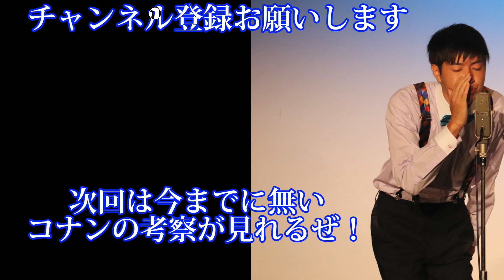【光川が大事故!?】NSC42期の同期トーク ゲスト：マグレカナール 厄介なNSCの授業の話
▼マグレカナールのラジオトーク▼

ゲスト出演してます！

▼マグレカナールYouTube▼

マグレカナールの根性焼き

【ウエハース光川のSNS】

▼プレゼントのお届け先はこちら▼

〒542-0075
大阪市中央区難波千日前11-6
吉本興業・マネジメント(若手班）
ウエハース光川様宛

※食べ物や飲み物などの口に入るもの金品などは受け取れません！ご注意を！